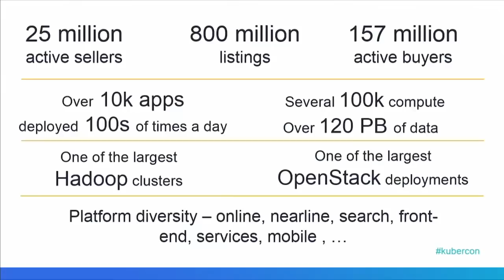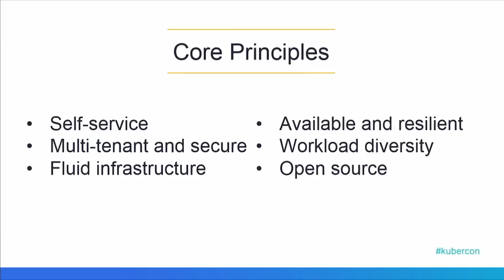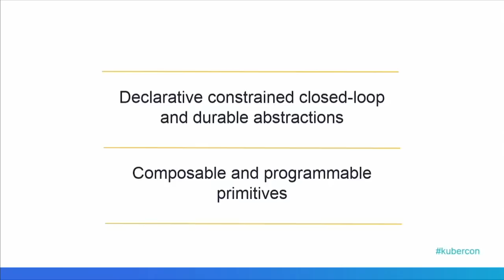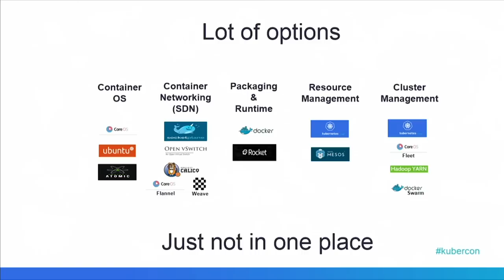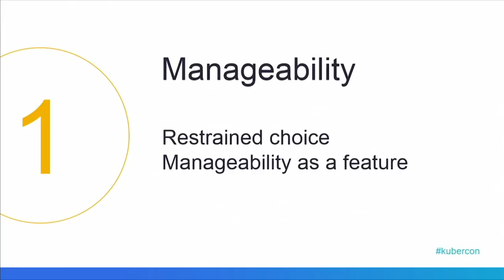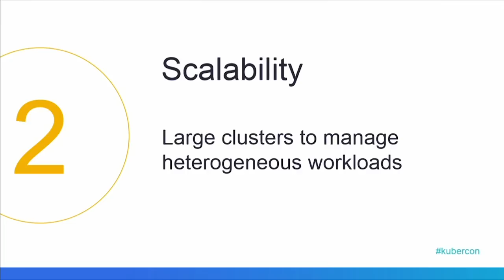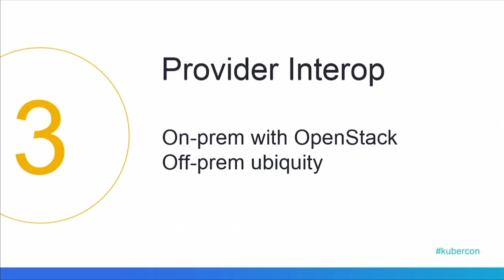Kubernetes Launch - Customer and Partner Showcase: eBay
From the Kubernetes 1.0 Launch, presented by Google.